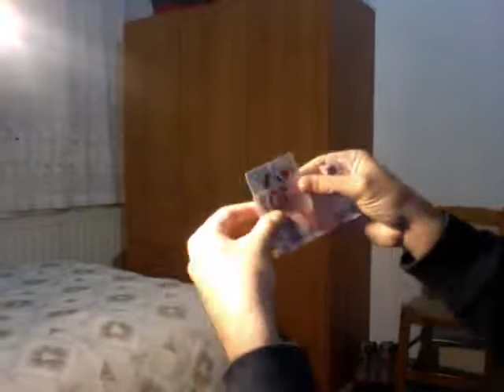Optical illusion ! IMPOSSIBLE